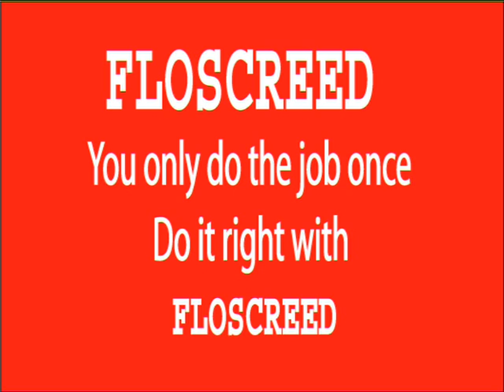FLOSCREED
Floor Screed, Liquid concrete, Liam Brennan, Sligo IRELAND, Underfloor heating